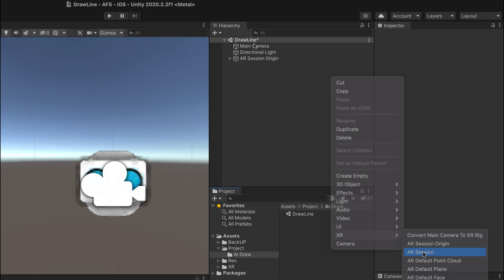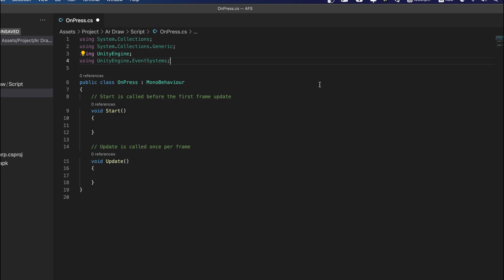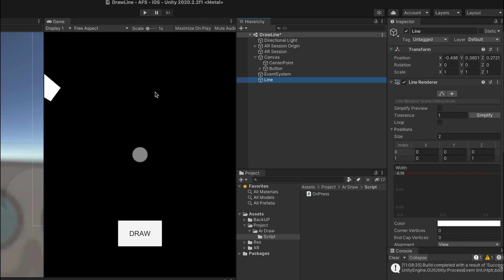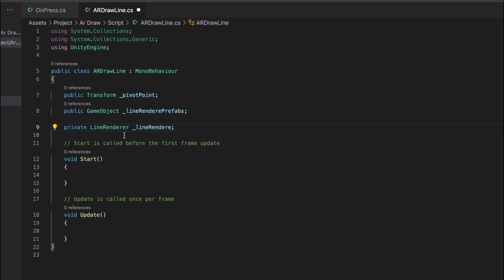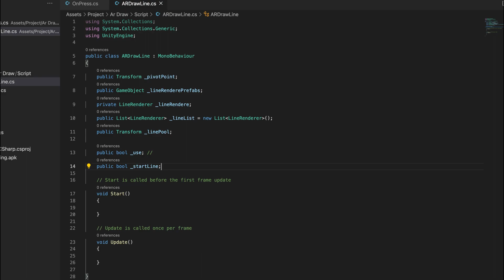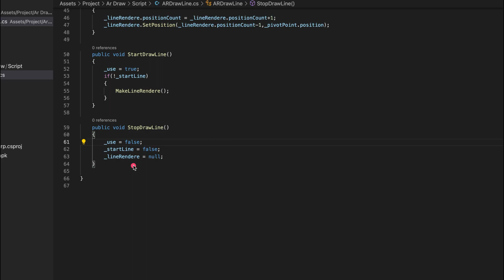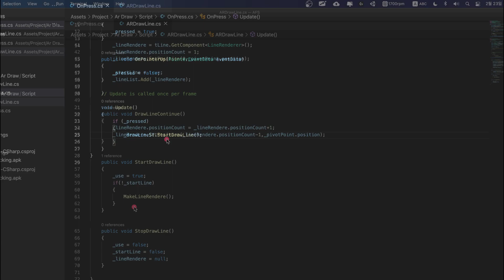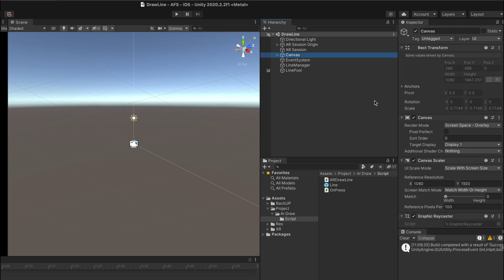Unity AR Foundation 강좌 - AR 공간에 선 긋기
강좌 소개 및 상세 내용 확인

순순에서 제공되는 유니티용 AR개발 강좌 컨텐츠입니다.

이번 시간에는 AR 파운데이션을 통해서 측정되는 공간과 유니티를 통해서 제작되는 Line 오브젝트의 상호작용을 통해서 마치 실제 공간의 3D 선을 긋는 효과를 구현해보도록 하겠습니다.

이 예제를 통해서 AR Foundation 과 유니티 개발의 응용 과정을 이해해볼 수 있습니다.

아래 링크에서 위 예제의 소스 및 apk파일을 다운 받아서 테스트해볼 수 있습니다.

Dev Environment
- Mac Mini M1 16GB CTO

해당 영상은 2021년에 제작된 영상이며, 현재 버젼과는 맞지 않을 수 있습니다.
Unity Version - Unity3D 2020.2.2f1